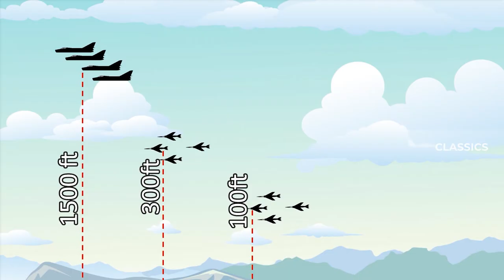Story of IAF's Gnat Sabre slayers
Courtesy:
Indian Air Force
Indian Army
Indian Navy
DD News
Aeroprints.com
Mohit S from Mumbai, India